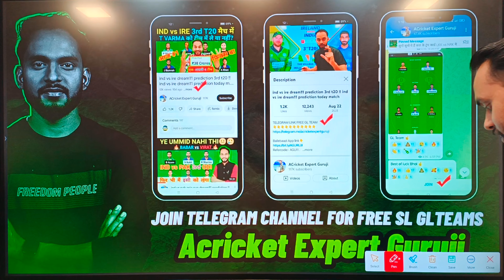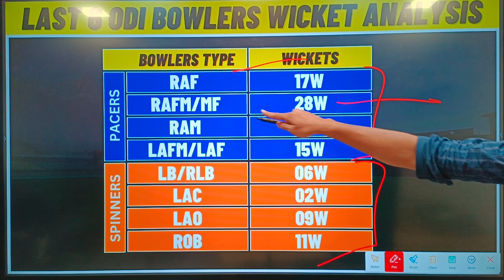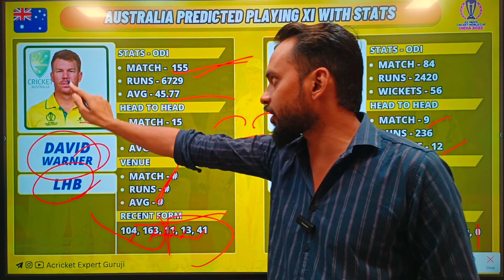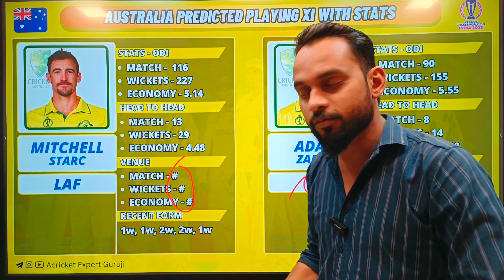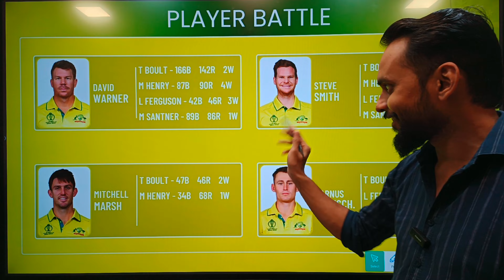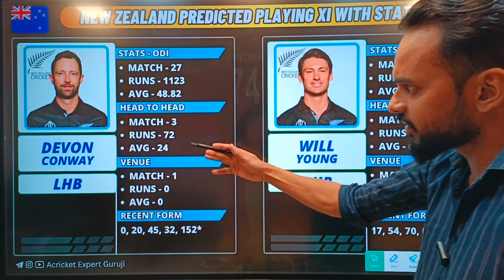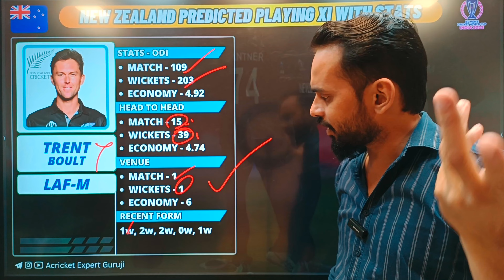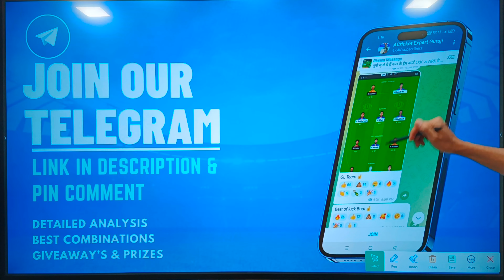aus vs nz dream11 prediction !! aus vs nz dream11 prediction today match || aus vs nz odi 27th dream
Refercode:- AGURUJI